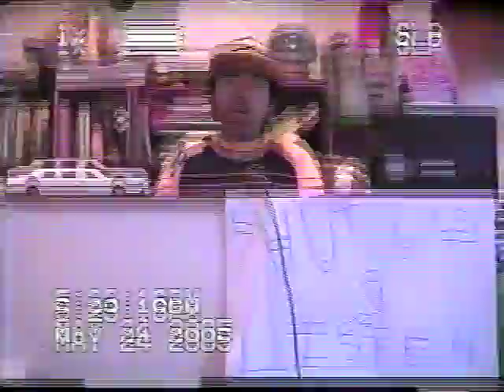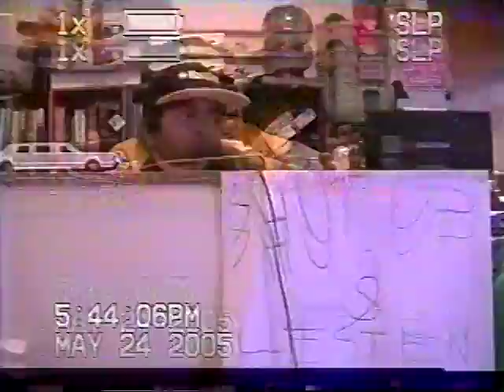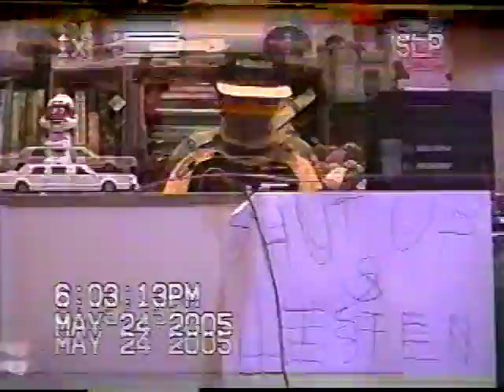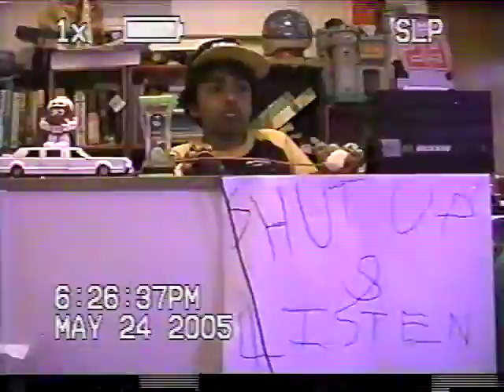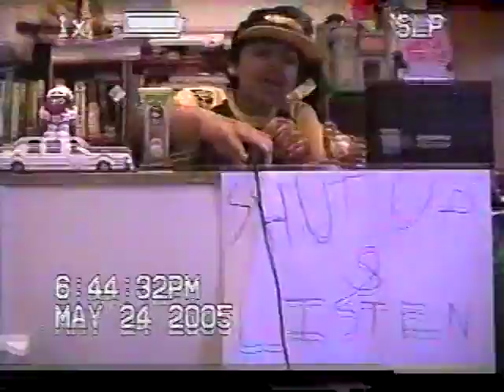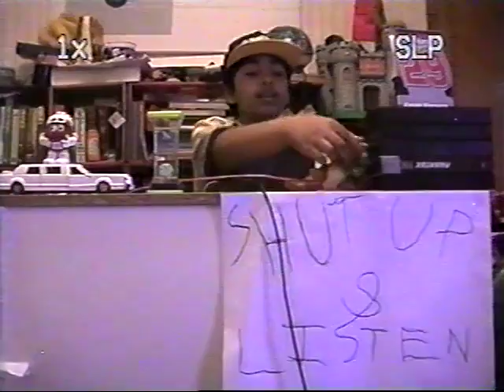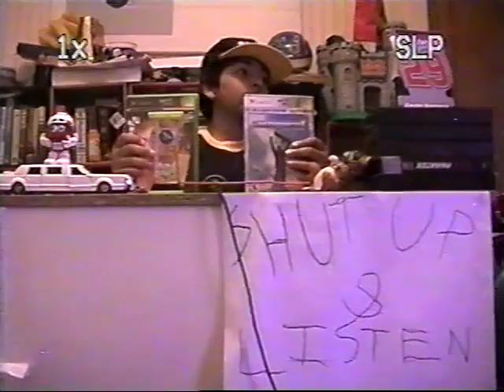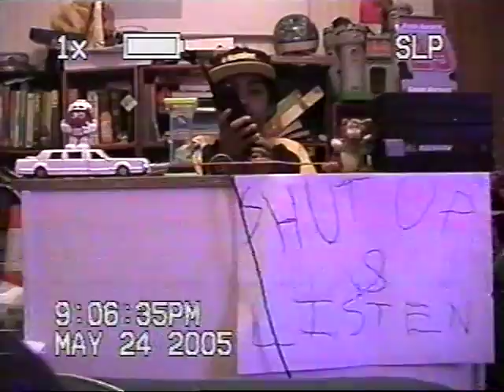Shut Up And Listen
I was 12 and what is this. Okay, I was 11 almost 12 but I COULDN'T RESIST IT SHUT UP. This is old and adorable and hilarious.